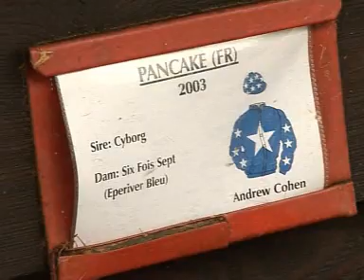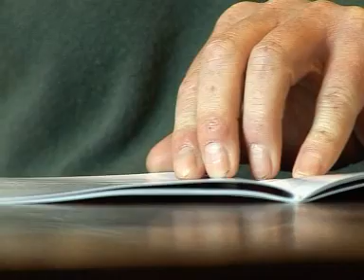Philip Hobbs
We sent Matt Chapman to visit top jumps trainer Philip Hobbs as he looks ahead to a new season and smart novice hurdler Snap Tie and promising chasing prospects Ballydub and Planet Of Sound.